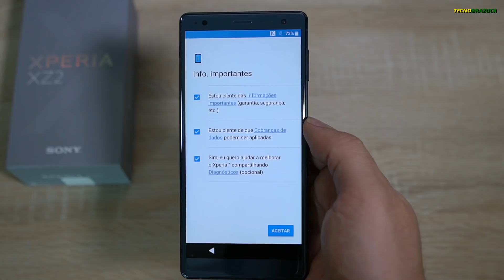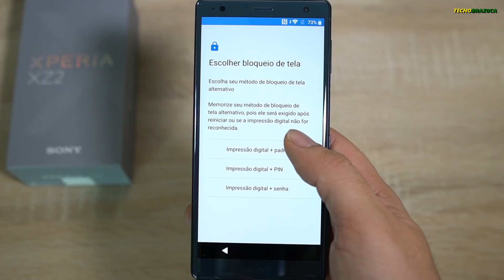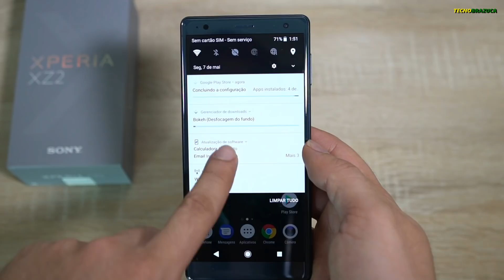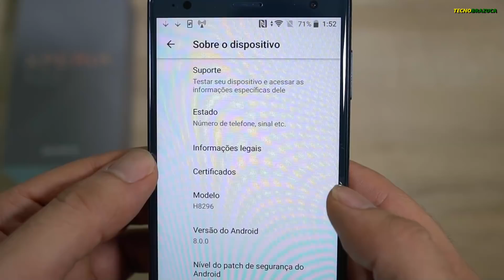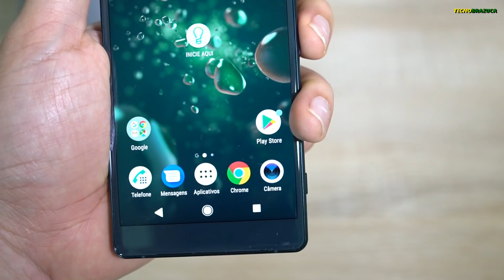SONYSTAS PIRAM😍! UNBOXING DO SONY XPERIA XZ2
O Xperia XZ2 foi lançado na MEC 2018 e tem tudo pra ser o flasghip Sony no mercado brasileiro! Você compraria?